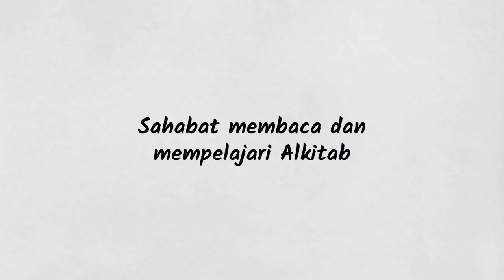Pinjamkanlah kepadaku tiga roti? (Lukas 11:5-8) - Tanya Jawaban Alkitab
Lalu kata-Nya kepada mereka: "Jika seorang di antara kamu pada tengah malam pergi ke rumah seorang sahabatnya dan berkata kepadanya: Saudara, pinjamkanlah kepadaku tiga roti,  sebab seorang sahabatku yang sedang berada dalam perjalanan singgah ke rumahku dan aku tidak mempunyai apa-apa untuk dihidangkan kepadanya;  masakan ia yang di dalam rumah itu akan menjawab: Jangan mengganggu aku, pintu sudah tertutup dan aku serta anak-anakku sudah tidur; aku tidak dapat bangun dan memberikannya kepada saudara. Aku berkata kepadamu: Sekalipun ia tidak mau bangun dan memberikannya kepadanya karena orang itu adalah sahabatnya, namun karena sikapnya yang tidak malu itu, ia akan bangun juga dan memberikan kepadanya apa yang diperlukannya. ~Yesus Kristus, Injil Lukas 11:5-8